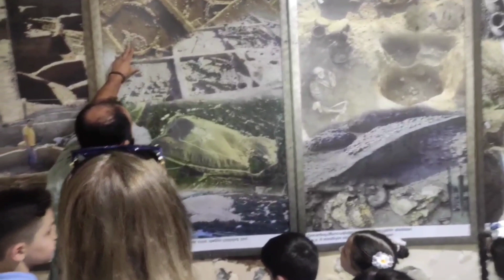AMEA Arxeoloqla görüş. 161 nömrəli tam orta məktəb. 2A sinif müəllim: S.Ülkər